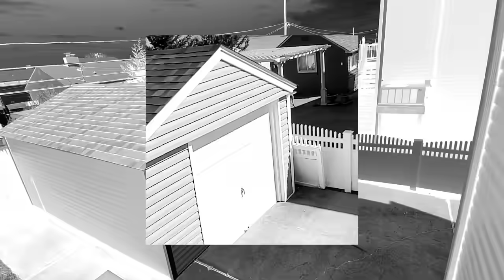Real Estate For Under 400k in New York? Deal of the Week (SOLD!)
Deal of the Week in Real Estate ( SOLD! )
Available Now 54 Tyler Street, Freeport NY
Offered at a Incredible of $399,000

Nestled In The Heart Of Freeport, Moments Away From The Famous Nautical Mile.  Lifted and fully compliant to FEMA standards and Code.  This Renovated home features 3 Bedrooms. 2 Bathrooms.  Spacious Master Suite and a Living Room / Dining Room Combo

54 Tyler Street, Freeport NY

The Real Estate Plate Radio Show Live on WGBB

The following is all typed in to make sure my videos have a fighting chance to be discovered.  It is highly that if you discovered me without knowing me or referred to me, then you found me due to theses words.    If you are a Real Estate agent looking to be discovered on YouTube, then I suggest taking a similar approach at the end of the description o your Real Estate videos.
For the rest of the youtube world its just nonsense
Real Estate Words / Gibberish for the Google / YouTube Real Estate Algorithm The Real Estate Plate YouTube Channel
* Long Island Real Estate Agent / Long Island Realtor
* NYC Real Estate Agent / NYC Realtor
* Landlord / Tenant
* Real Estate Unfiltered
* NYC Landlord / NYC Tenant
* Long Landlord / Long Island Tenant
* Real Estate Investing / Real Estate World
* The Real Estate Plate / real estate plate
* real estate radio / real estate vlog
* Real Estate Vlog / Real Estate Vlogger
* New York Real Estate / NY Real Estate
* real estate youtuber / real estate youtube
* real estate journey / youtube journey
* real estate investing / youtube for real estate
* business as unusual in real estate
* real estate plate / real estate
* Syosset Real Estate Agent / Syosset Realtor
* real estate agent / real estate broker / real estate office
* REO property / Bank Owned / Foreclosure
* eviction / rent moratorium / rent
Ok enough Real Estate Words / Gibberish for the Google / YouTube Real Estate Algorithm for The Real Estate Plate YouTube Channel